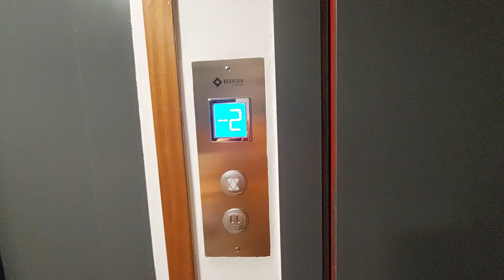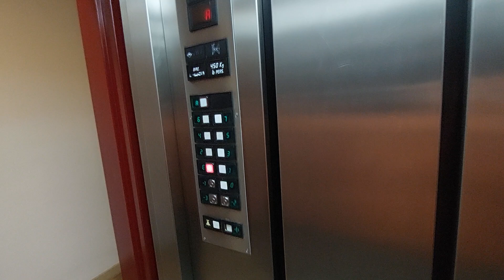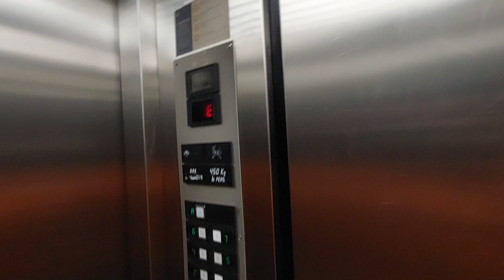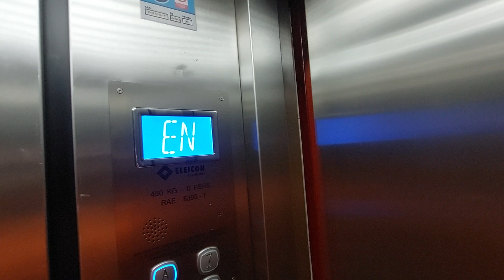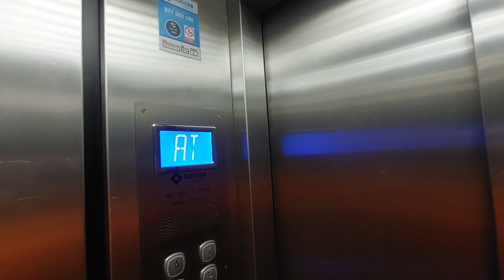2 Montoy vs Eleicon lifts in a building Palatino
Location: Avda. de Roma, 18, 43005 Tarragona

Left lift
Capacity: 450 kg 6 pers
Serial num: RAE 8396
Cabin lift: Steel
Floors served: 13 - -3, -2, -1, 0, E, 1, 2, 3, 4, 5, 6, 7, A

Right lift (mod. Eleicon)
Serial num: RAE 8395
Cabin lift: Steel

Doors: 1, 2, 3, 4
Name's building: Palatino
Year built: 1996